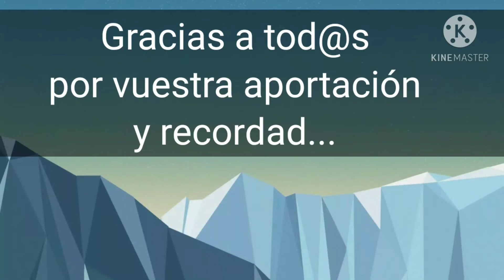RETO SEMANAL. CÓMO TE FUE CON FILOMENA?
Video del Reto Semanal de los Centros Municipales de Mayores de Chamartín.